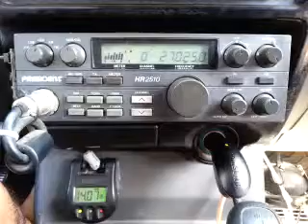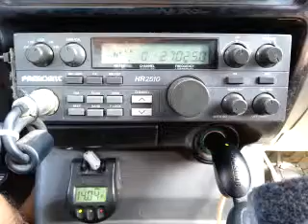10-18-2015 ModSqd MedManMS 235/OK 722LA 2112/OK DayWalkerLA 1952TN SwBladeMS